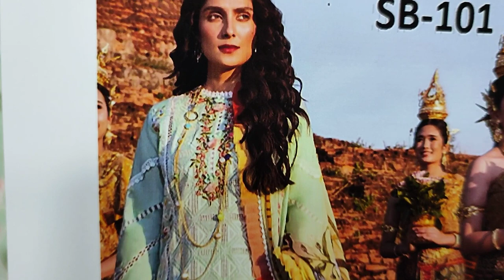Pakistani Summer Festive Dress || RP 4200 || Ladies Dress Designing